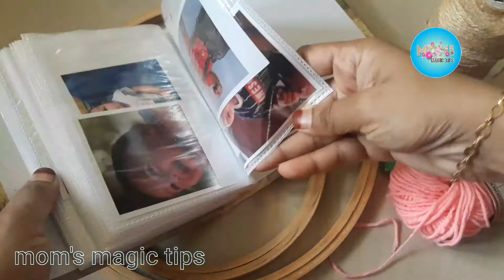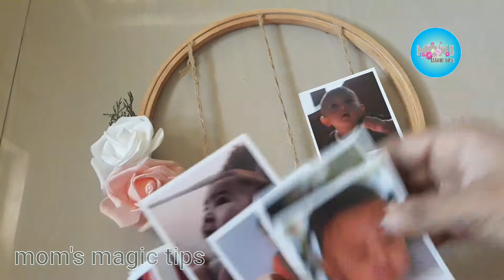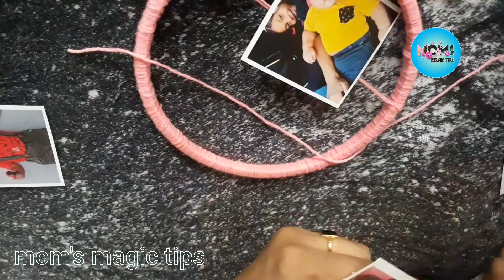embroidery hoops diy/photo hoop malayalam diy/home wall decor ideas/ gift ideas